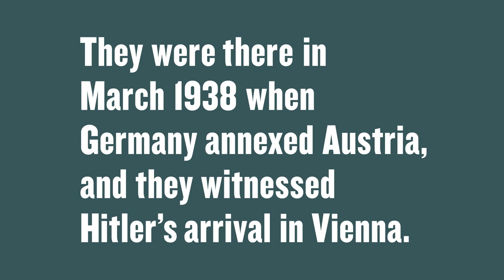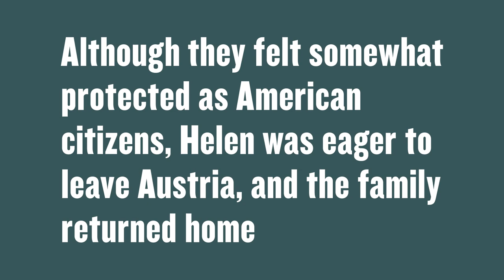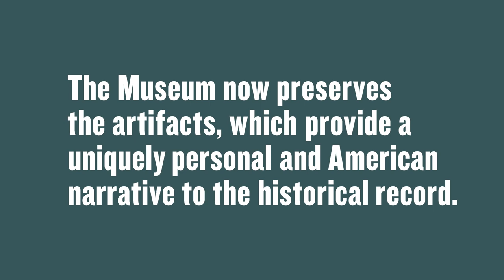Holocaust Artifacts Unpacked: The American Family’s Record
How did an American family take us inside Hitler’s expansion of power? American Helen Baker was living abroad with her family in March 1938 when Germany annexed Austria. The footage she and her husband, Ross, captured of the event provides a uniquely personal view of this historical moment and the upheaval that followed.